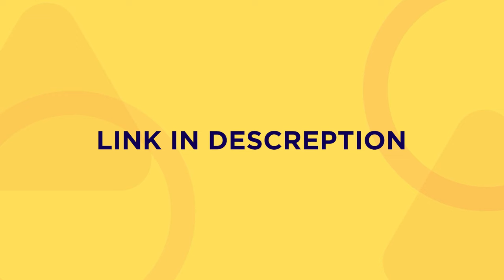How to Increase Libido in Men NATURALLY (6 simple tips) | Malayalam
Many men face the problem of experiencing unsatisfactory sexual performance due to climaxing
early. Fast&Up Man Extend is specially formulated supplements to help last longer in bed, to delay
your climax & extend your performance, allowing you to have an enhanced sexual experience.
These testosterone boost tablets contain 810 mg of Nitric Oxide Booster blend and 65 mg of
Energizing blend that helps elevate the sexual desire and duration of your performance.
This best supplement for stamina in bed is a well-researched nitric oxide boosting supplement that
contains a combination of L-Arginine, L-Citrulline DL Malate and, L- ornithine hydrochloride, that
helps stimulate blood flow to the vital organs to boost vitality, delays fatigue and improve physical
performance in men. These testosterone tablets for men also contains herbal energizing blend that
contains black pepper extract, Brahmi extract, fenugreek extract (Testofen), Shatavari extract that
helps you to increase stamina, vitality in men and acts has male performance enhancer. This men's
supplements testosterone is a nitrate oxide supplement is made with Swiss Effervescent
Technology for faster action and absorption, contains zero sugar, is 100% vegetarian, comes in a
Fizzy Peach & Cola flavors and is very gentle on the stomach. We ensure high quality and Fast&Up
Man Extend is FSSAI compliant and Fast&Up Quality Assured. Drop a tablet of this supplement to
increase testosterone for male performance in 250ml of water, wait for it to fizz & dissolve
completely and can be consumed 1 tablet daily. Consume at least 45 days to see best results.

 • Whitesand - Etern...